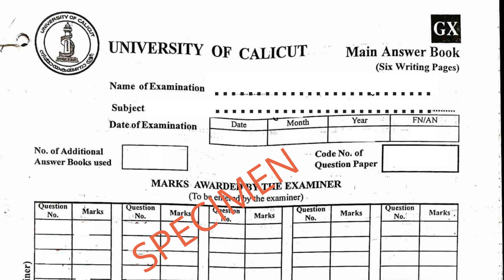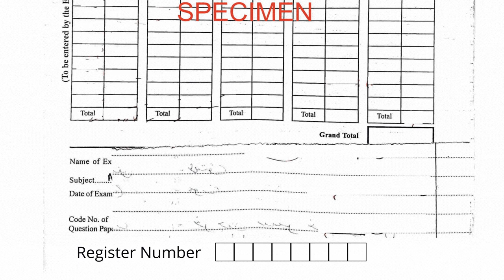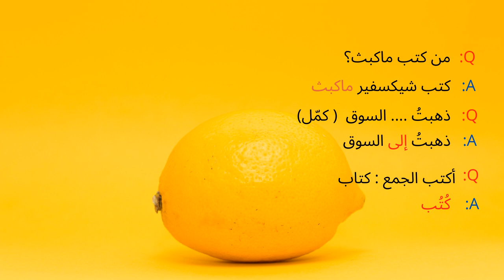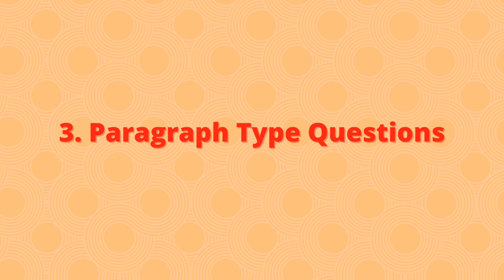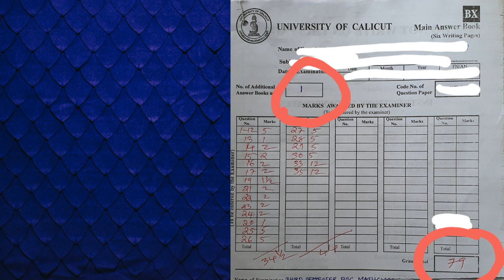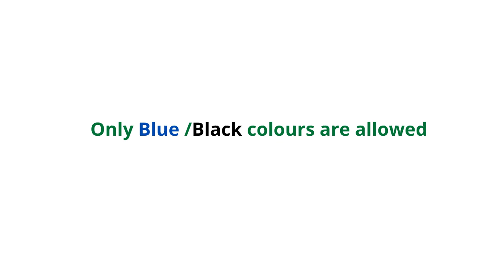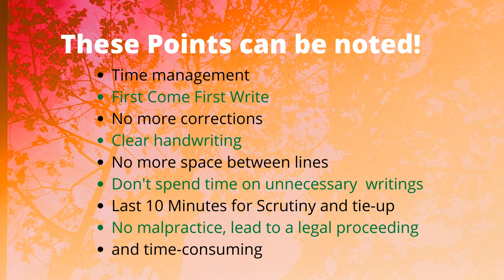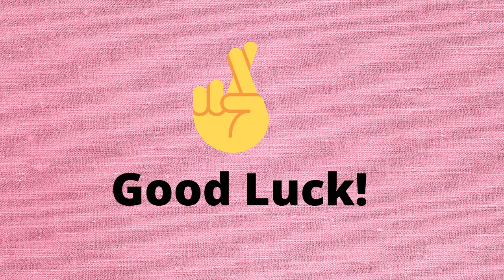University Exam tips and tricks How to score maximum marks in University Examination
What steps are to be taken before and on examination time. How much answer to be written? Precautions, Tricks and tips.